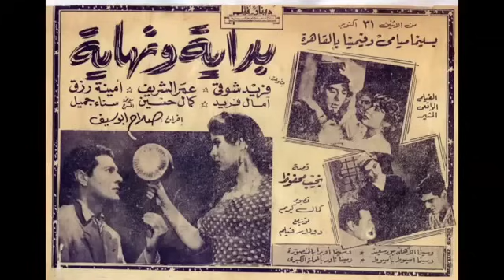نامت على البلاط وظل جثمانها 3 أيام بلا أهل.. محطات الوجع فى حياة سناء جميل